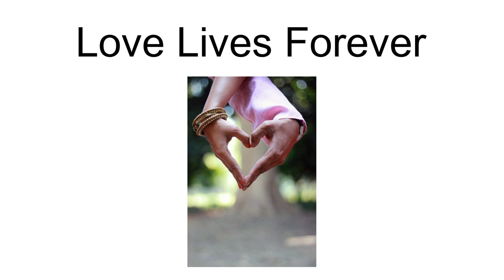Love Lives Forever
Love Lives Forever is the sixth studio album by American soul singer Minnie Riperton. Released posthumously in 1980, it was co-produced by her husband Richard Rudolph and released on her then-label Capitol Records. It consists of tracks Riperton recorded in 1978 during vocal sessions prior to her death, and music recorded after her early death, occurred on July 12, 1979.